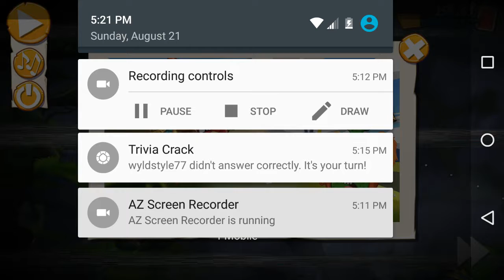Angry birds part 2